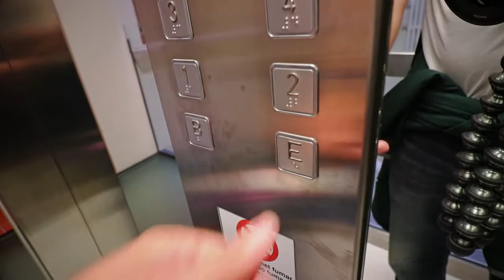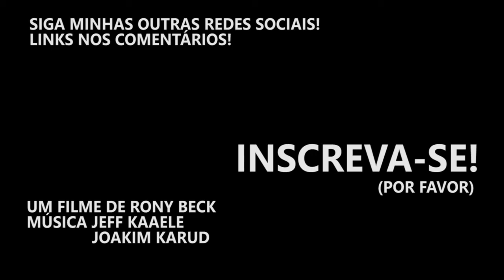HOSPEDANDO-SE EM HOTEL DE MILIONÁRIO